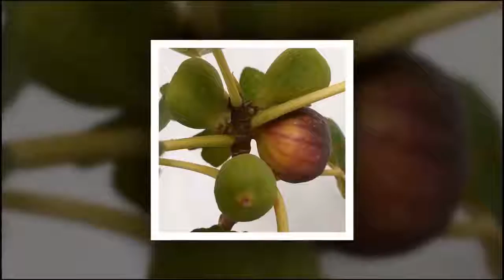MENGEJUTKAN! Inilah 5 Manfaat Luar Biasa Buah Tin Bagi Kesehatan Anda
Buah Tin adalah salah satu buah yang kaya akan manfaat.
video berikut adala 3 manfaat buah tin bagi kesehatan.
SELAMAT MENONTON.